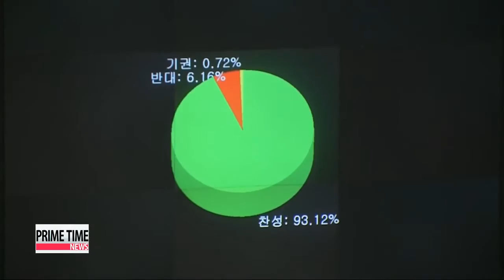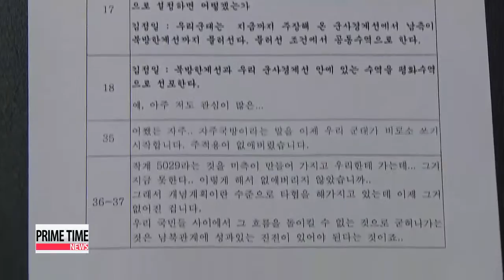Reps from rival parties visit National Archives of Korea Monday 여야, 국가기록원 방문..NLL 자료 도출 연기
Shifting gears to domestic politics.,
Representatives from the ruling and main opposition parties took a trip to the National Archives to settle their differences over comments made by the late former President Roh Moo-hyun during his 2007 summit with North Korea.
At issue is whether his statements about the de facto maritime border between the two Koreas were controversial.
Kim Yeon-ji . has more how far legislators got today in resolving this conflict. On Monday, 10 representatives from the ruling Saenuri Party and main opposition Democratic Party visited the National Archives of Korea. in Seongnam, Gyeonggi Province.
There, they looked at the list of 2007 inter-Korean summit documents the Archives had picked for them based on the seven keywords provided in advance by the lawmakers.
The summit materials are classified,. but earlier this month, the National Assembly voted in favor of giving lawmakers access to the minutes and voice recordings from meetings between former South Korean President Roh Moo-hyun and former North Korean leader Kim Jong-il.
The rival parties now hope to settle the question of what President Roh said about the western maritime border between the two Koreas, known as the Northern Limit Line.
Some members of the Saenuri Party have claimed President Roh tried to give up the NLL to North Korea. during the 2007 summit.
The Democratic Party, however, rejects that claim and argues that President Roh had only proposed creating a peace zone around the NLL with a joint maritime patrol.
The National Archives of Korea was supposed to send the documents that the lawmakers had picked to the National Assembly on Monday afternoon.
But this did not happen because the lawmakers were not satisfied with the list of documents provided.
They will visit the Archives again on Wednesday, and they've provided additional keywords to produce more documents related to the 2007 summit.
Once the copies of the documents arrive at the National Assembly,. which will be later this week,. they will be locked up in a safe at a House Steering Committee meeting room.
Once the 10 lawmakers go over the materials,. they will decide among themselves what to report to House Steering Committee members,. and THAT is the information that will ultimately be disclosed to the public.